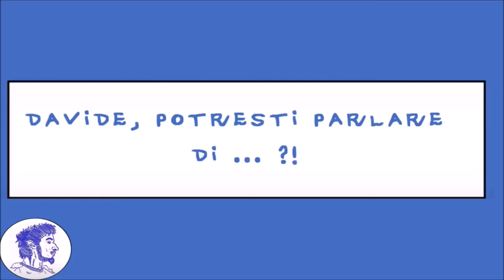DAVIDEOGIOCHI e... TANGRAM di SCARPE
Ciao, artisti, e benvenuti sul Davideogiochi Channel, Arte a 360°.

0:00 Intro